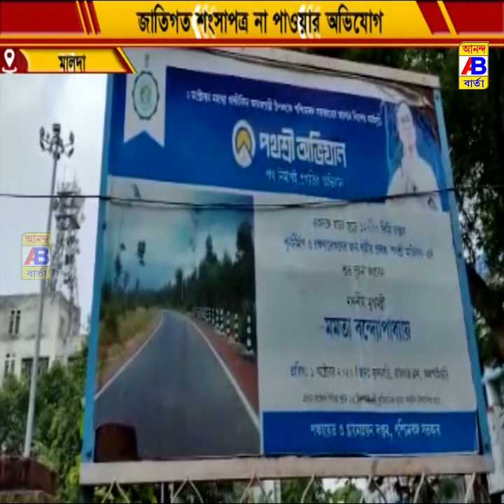কাস্ট সার্টিফিকেট পাচ্ছে না,OBC,SC,ST সম্প্রদায়ের ছাত্র-ছাত্রীরা।